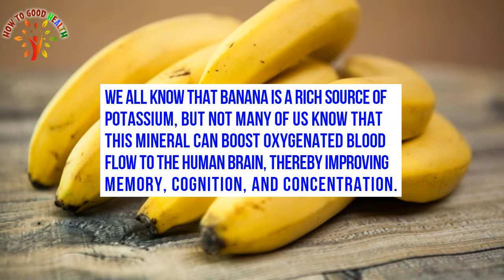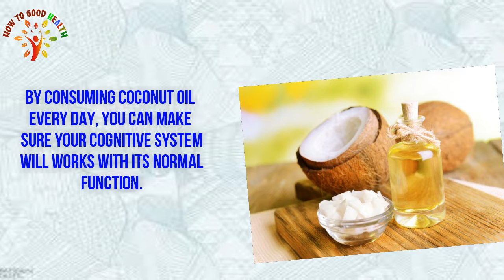Memory Loss: How to Prevent Dementia Naturally.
Dementia is related to a group of symptoms that significantly affects memory, thinking and language ability. These impairments interfere with everyday life. The most common dementia is Alzheimer’s disease. However, Alzheimer’s does not mean dementia because there are many other causes of dementia. Dementia caused by brain damage. This interrupts the communication of information between cells.